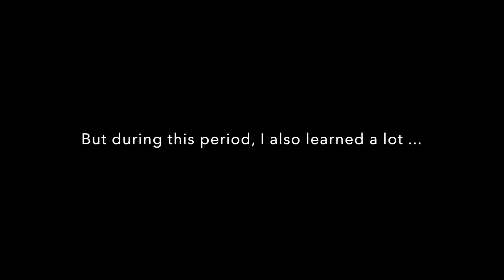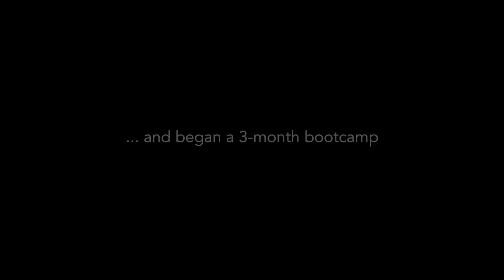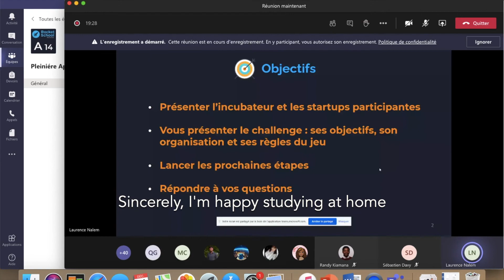Mon année 2020 - Grace ZHONG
2020 was a special year to me. I have gone through a lot of ups and downs, and the COVID-19 didn't help me to have a stability in my professional life. However, my year 2020 was a special one, as I learned a lot of new stuffs and enriched myself in different ways. I hope that the new one will be better and enjoy my video !